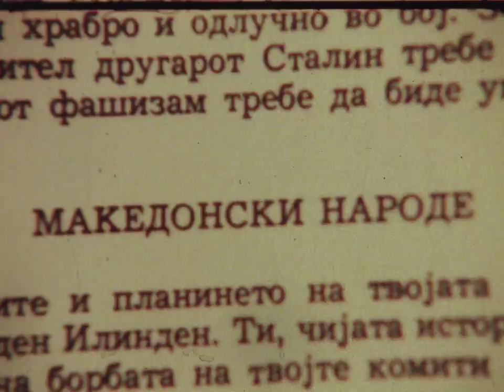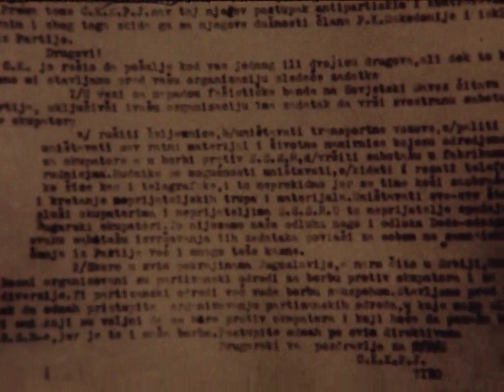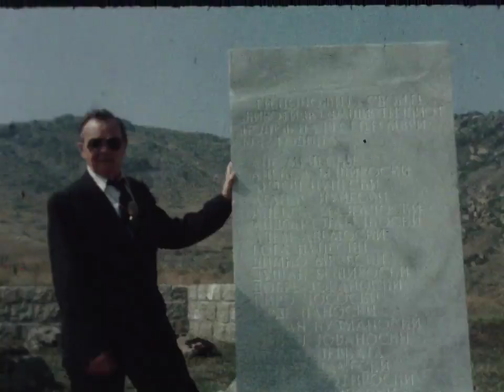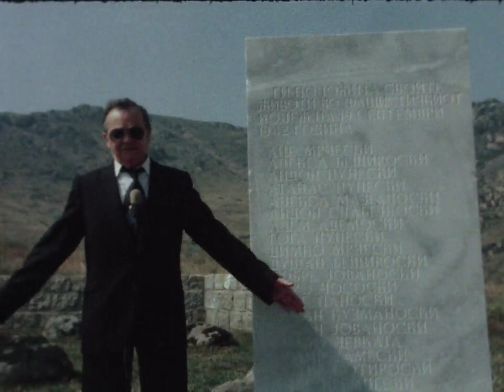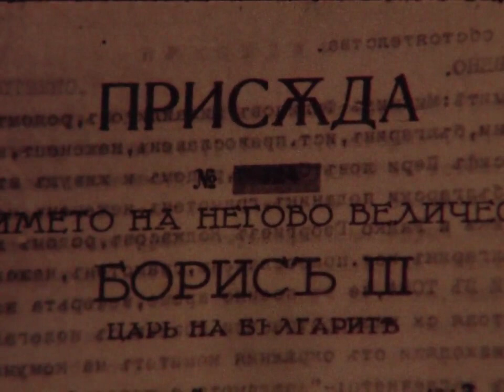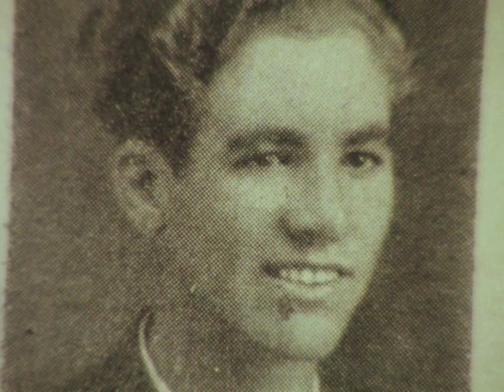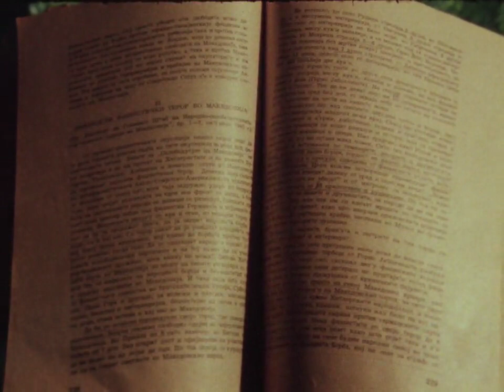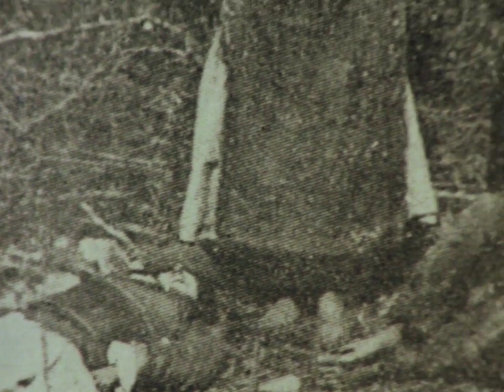НЕПОБЕДЕНИТЕ - THE UNDEFEATED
Видеото го објавувам во чест на 9 Мај - ДЕНОТ НА ПОБЕДАТА НАД ФАШИЗМОТ!
Македонскиот народ, не се бореше за идеологии, туку за своја сопствена независна држава!
Она што Гоце Делчев, Димитрија Поп-Георгиев Беровски, Јане Сандански, Никола Карев, Питу Гули, Ѓорѓија Пулевски визионерски го најавуваа, оваа нова генерација на македонски борци успеа да го овековечи вечниот нивен идеал - НЕЗАВИСНА МАКЕДОНСКА ДРЖАВА НА МАКЕДОНСКИОТ НАРОД!